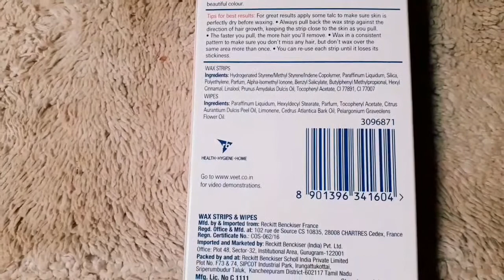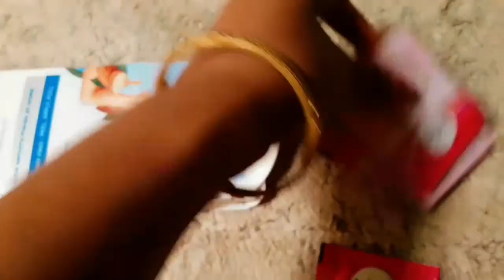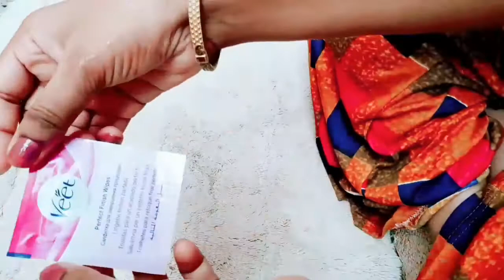Veet full body waxing kit full review + demo || देखिये कैसे इस्तेमाल करें